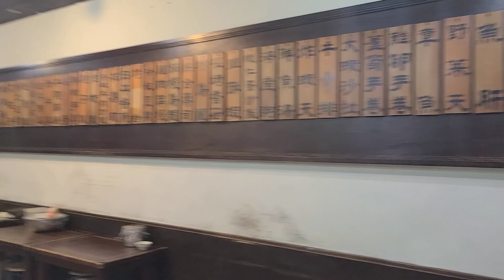대왕 연어초밥#巨無霸鮭魚握壽司#Jumbo Salmon Nigiri rolls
삼미식당 三味食堂 San Wei Shi Tang